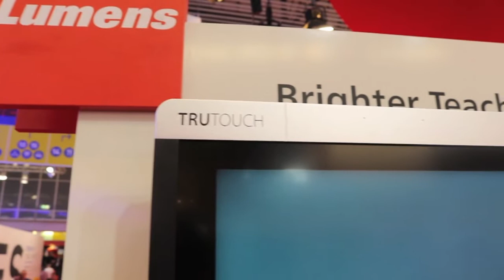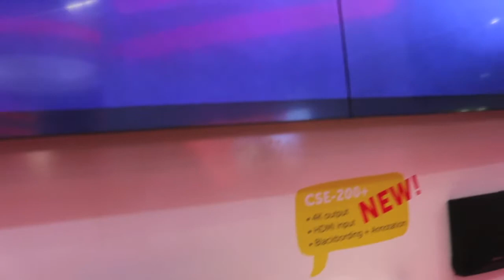Enrico Borghesi e Matteo Ambrosi, Comm-Tec Italia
L'ISE 2019 di Comm-Tec è ricco di novità, dai principali marchi AV Pro, che abbiamo approfondito insieme ai due manager italiani.